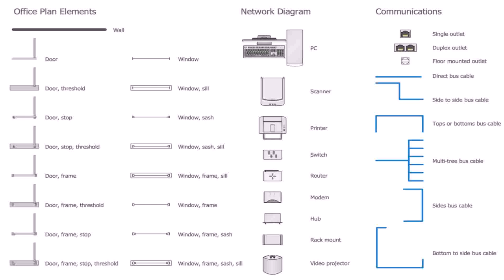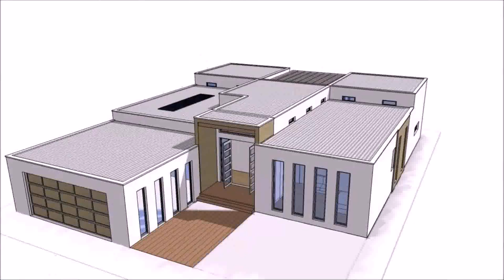House Plans Design Direct - Gif Maker DaddyGif.com (see description)